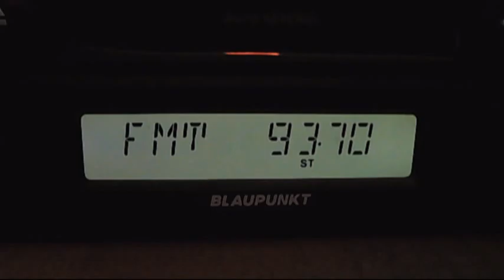fm dx european sporadic-e 16:40